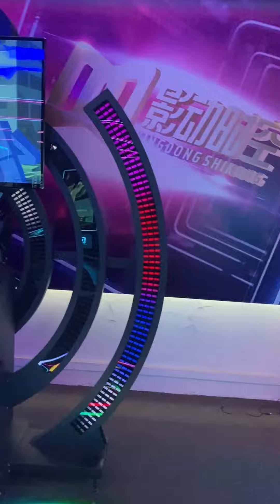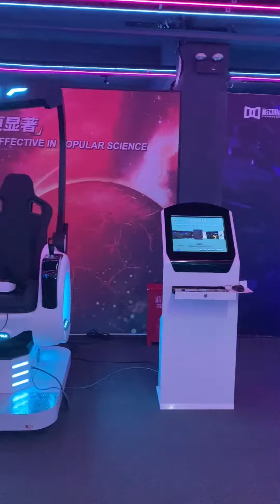Nate visiting a VR game equitment manufacturer. Are you interested in VR games?